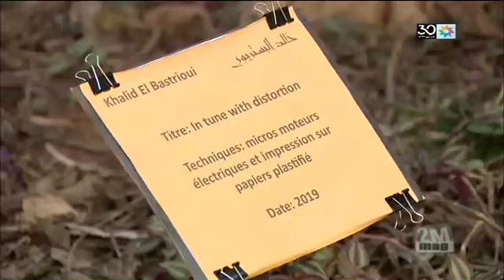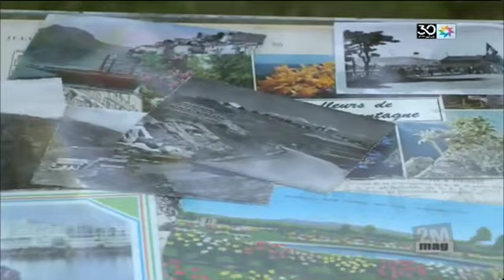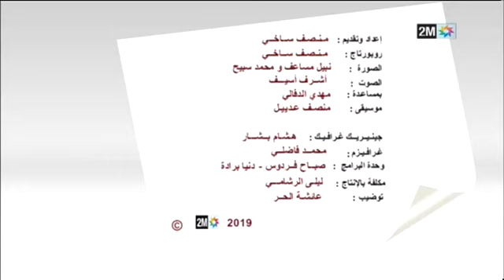2M Mag : Lundi 18 Novembre 2019